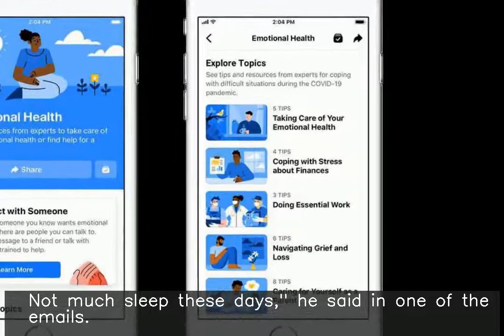Emails from, to US' top health expert during COVID-19's early days published online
♥ ♥ ♥ ♥ ♥ ♥ ♥ your small support can get me one day meal ♥ ♥ ♥ ♥ ♥ ♥ ♥ ♥ ♥ ♥ ♥ ♥ ♥ ♥ ♥ ♥ ♥ ♥ ♥ ♥ ♥ ♥ ♥ ♥ ♥ ♥ ♥ Thousands of private emails from and to US infectious disease chief Dr Anthony Fauci during the pandemic's early days have been published online. The emails, obtained by the Washington Post, Buzzfeed News and CNN through Freedom of Information Act requests, date from January-June 2020. "I am really tired. Not much sleep these days," he said in one of the emails.